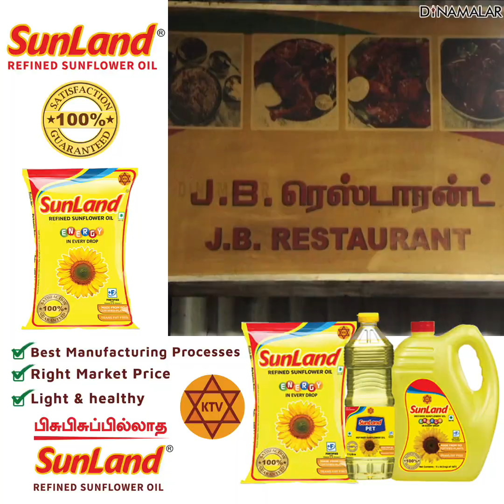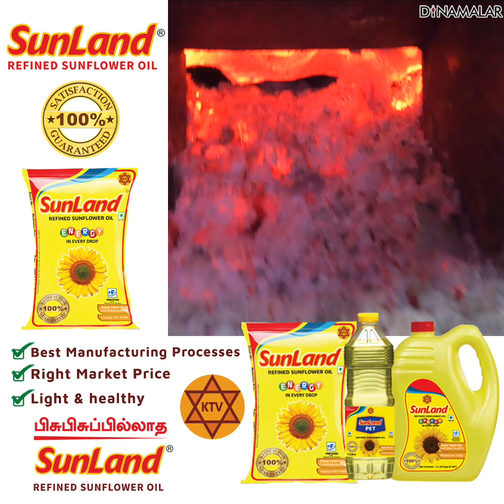மதுரை J.B. உணவகம் | MADURAI J.B. RESTAURANT | Tamilnadu street food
மதுரை J.B. உணவகம் | MADURAI J.B. RESTAURANT | Tamilnadu street food | Madurai#JbRestaraunt streetfood #